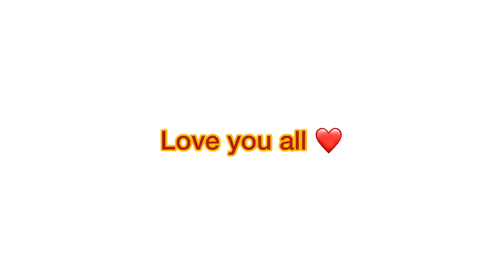Family Get Together | Mona Pradeep Vlogs